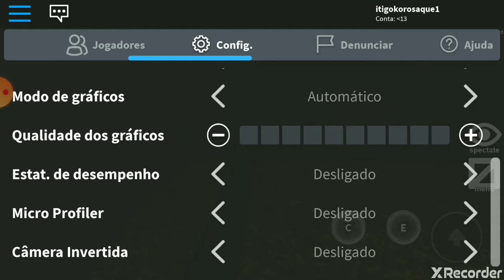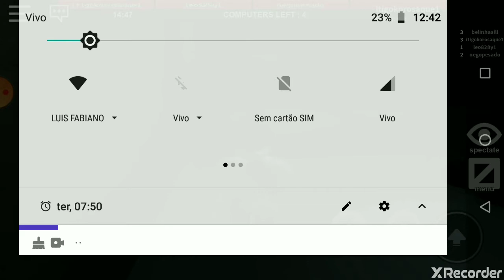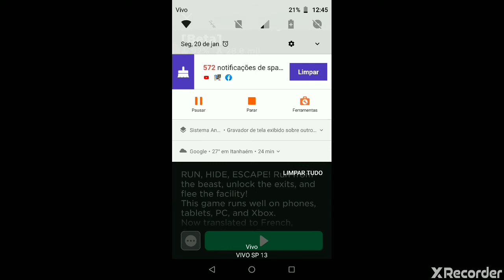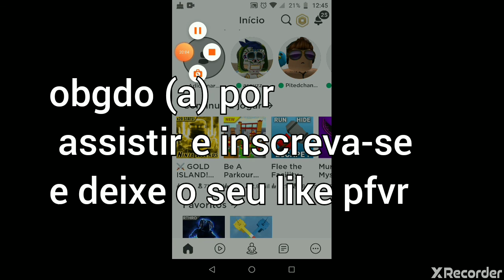Tentei salvar mas n deu| roblox